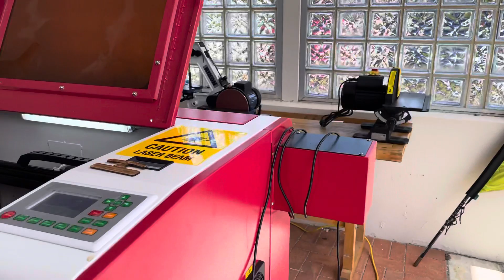MENS SHED OF WA CONFERENCE 2021 | LIVE DISPLAY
Come check out our display held in Perth at the Men’s Shed of WA Conference 2021.

We had Rikon woodwork machinery + Woodfast + Redsail machinery on display!

More info visit our Facebook Page.